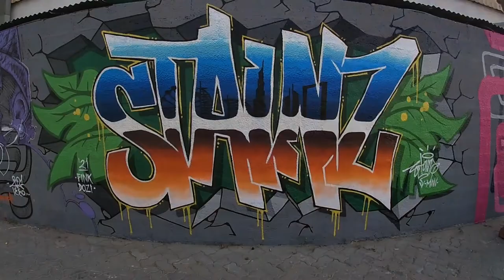Stainz | ☀️ 🏝 Concrete Oasis 🏝 ☀️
I’m delayed by one day for the Sunday upload BUT here it is!!! :)